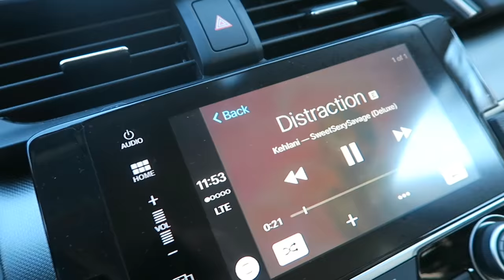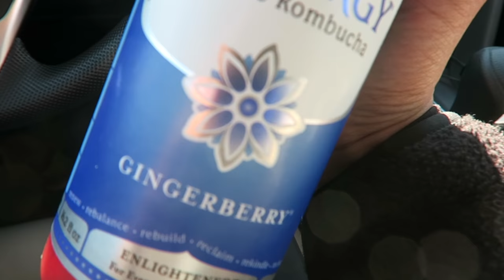(A)Typical Monday | Law School Vlog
XOXO,

Lana